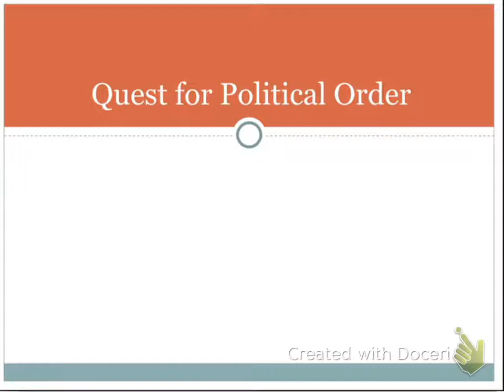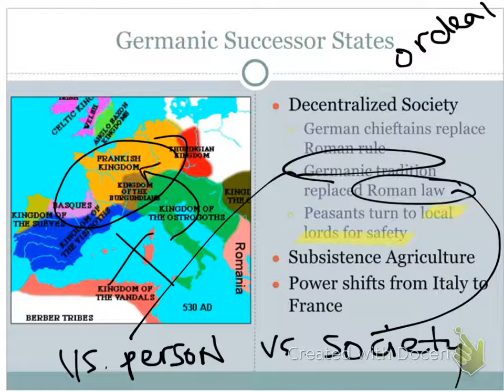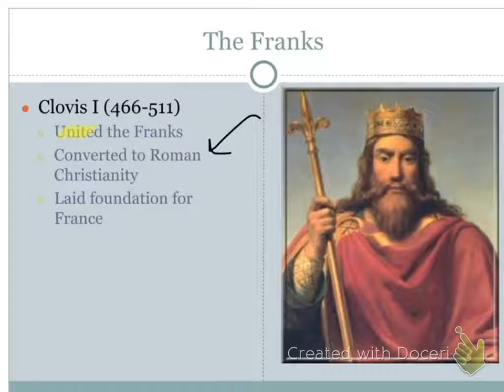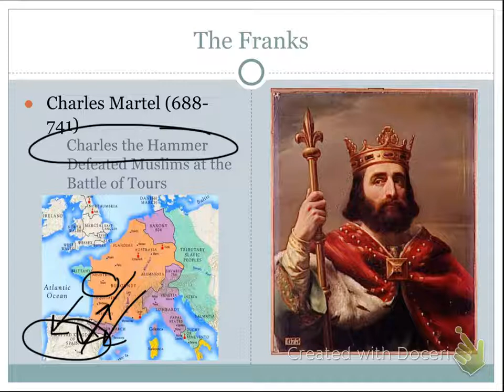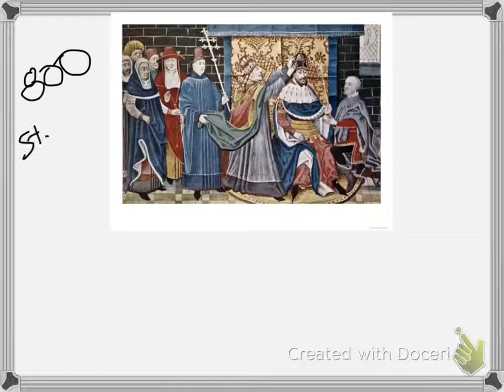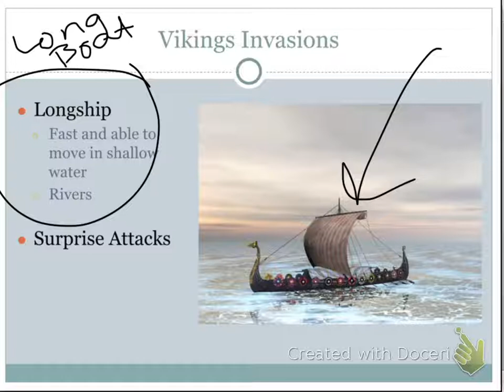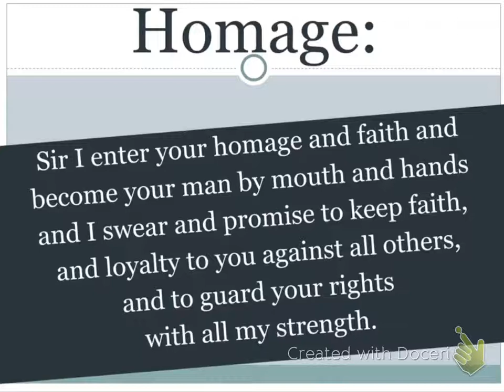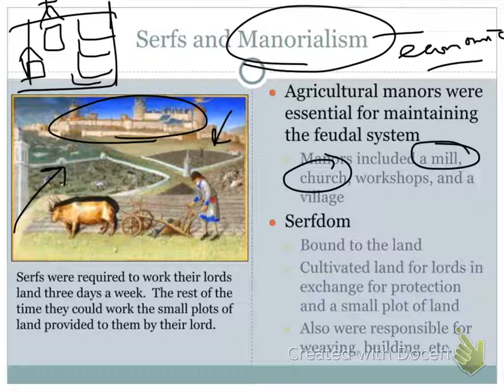European Middle Ages